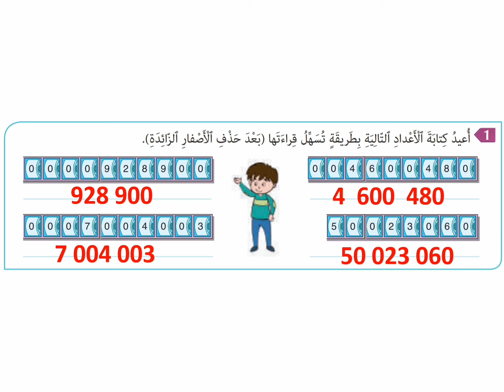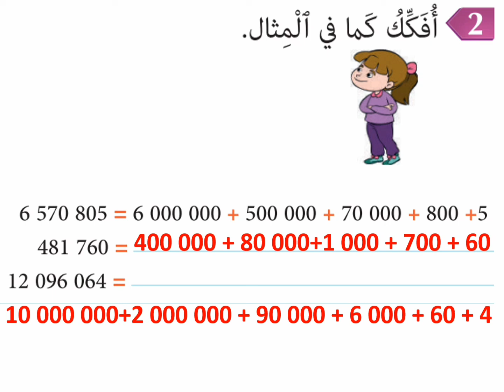المفيد في الرياضيات الصفحة 14 الخامس ابتدائي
الطبعة الجديدة